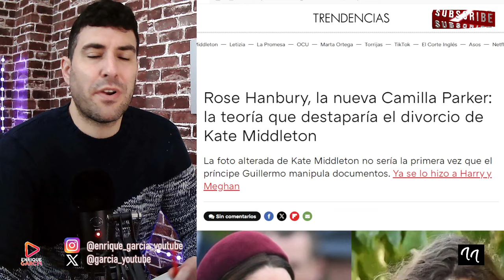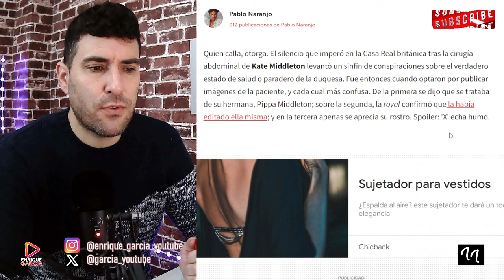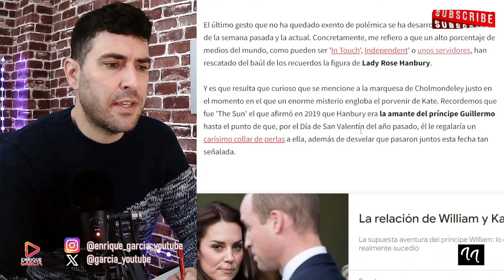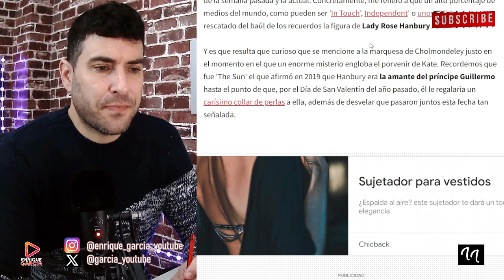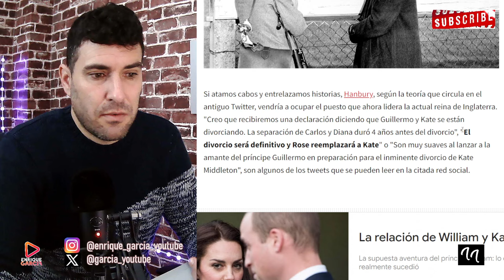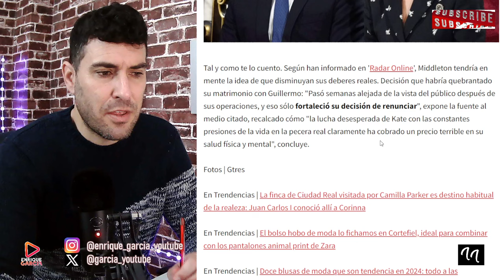FILTRAN DIVORCIO DE WILLIAM Y KATE MIDDLETON POR ROSE HANBURY